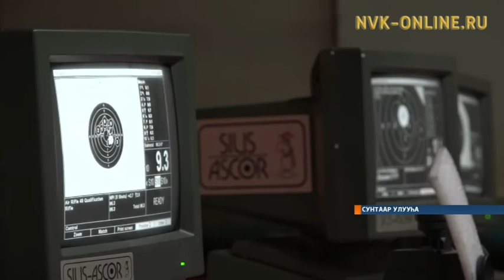Буулдьанан ытыыга Россия маастардарын иитэн таһаарбыт Сунтаардааҕы анал оскуола